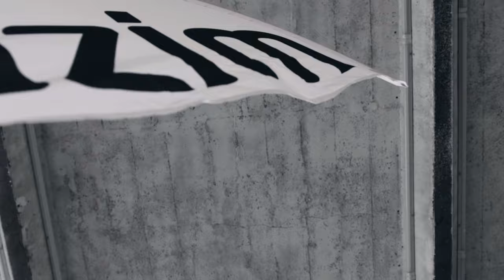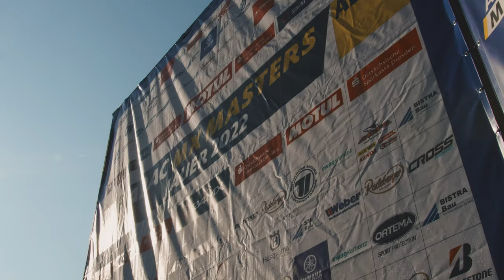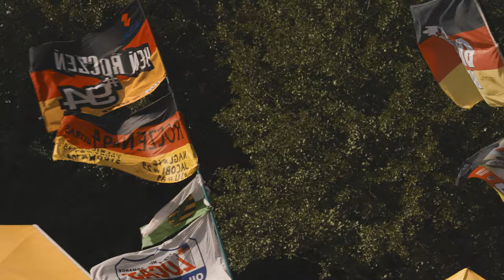MX Bike Broken!!! What a f***ing Race!!! | MX Masters Jauer | benzimTV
BENZIM TV bei den ADAC MX Master in Jauer

Unsere Leidenschaft für Motocross und unsere Passion für Mode führte uns 2020 zum Entschluss, die beiden Welten miteinander zu vereinen. benzim steht für hochwertige und urbane Streetwear, lässig gemütliche Looks und ein Gefühl von Freiheit – direkt vermarktet über unsere stylishen Atheltinnen und Athleten. Denn mit ihnen als Teil von teambenzim wollen wir gestalten und verändern!